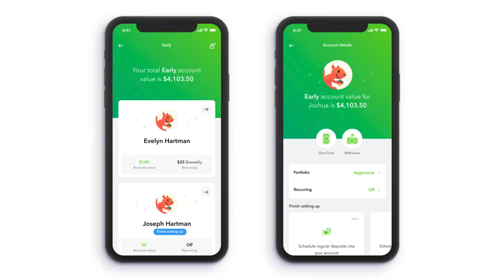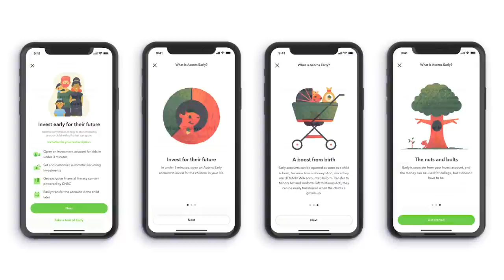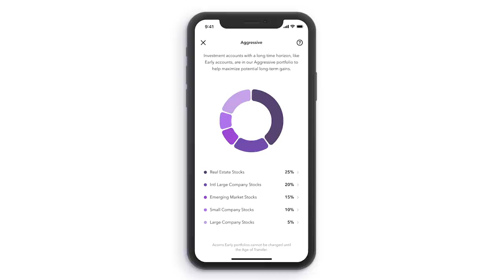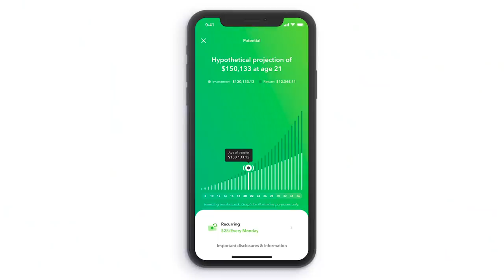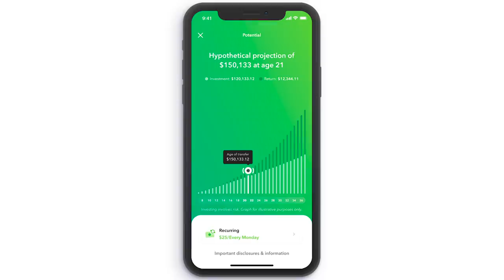How to turn newborn babies into future millionaires!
Josh is joined by Noah Kerner, CEO of Acorns, one of the most popular investing apps in America. More than seven million customers use the Acorns app to turn small change into big savings, and Noah's goal is get the next generation of investors started even earlier - in infancy! The math of compounding is simple yet startling - and given the technology now available for today's new moms and dads, there's simply no excuse. The sooner you start investing, the better off you'll be.

As Josh says, "If given the choice between 20 years' experience and expertise vs 20 years' extra time for compounding, I'd take the time."